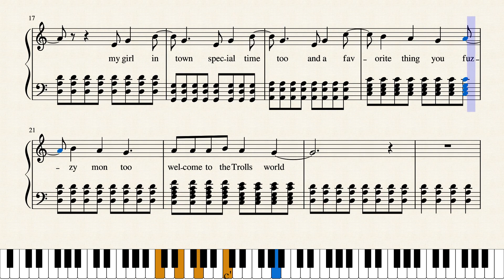The Leotits Theme Song - Piano Tutorial (Musescore)